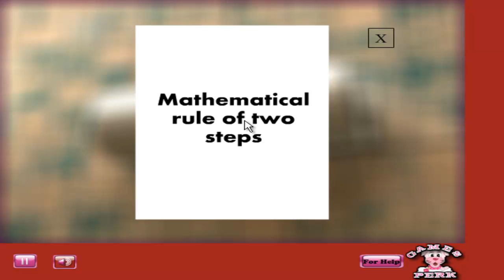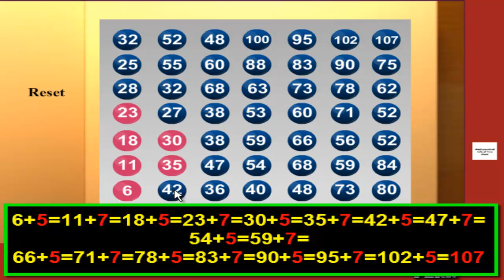Wooden Room Escape Walkthrough.mp4